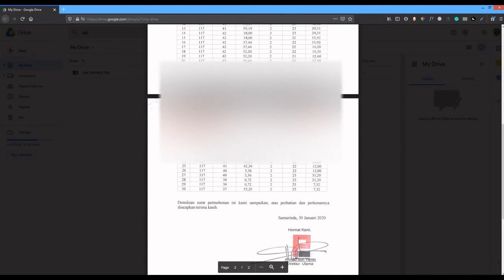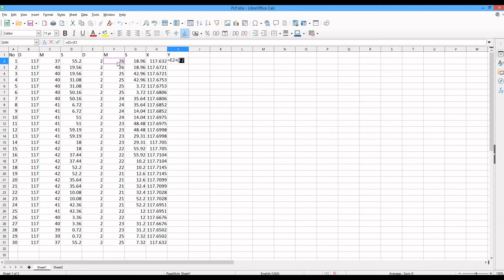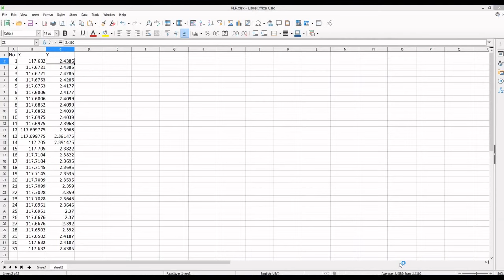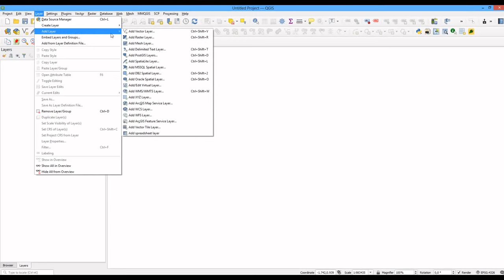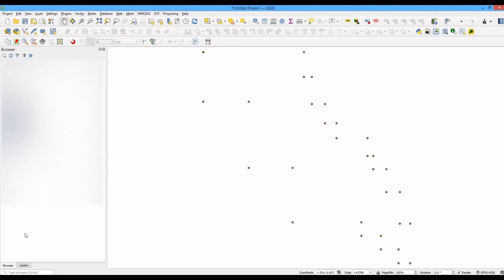Input titik koordinat spreadsheet Excel (bukan csv) ke QGIS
[Tampilkan subtitle]

Video ini menjelaskan cara menginput titik koordinat dari file Microsoft Excel spreadsheet (.xls, .xlsx) ke QGIS.

Titik koordinat yang digunakan awalnya memiliki format Derajat Menit Detik (Degree Minute Second, DMS) yang dikonversi ke dalam format Derajat Desimal (Decimal Degree, DD). Sistem Referensi Koordinat (Coordinate Reference System, CRS) yang digunakan adalah WGS1984 (EPSG 4326).